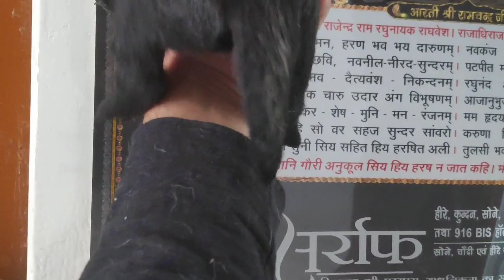18 din k hogaye aaj Bachche